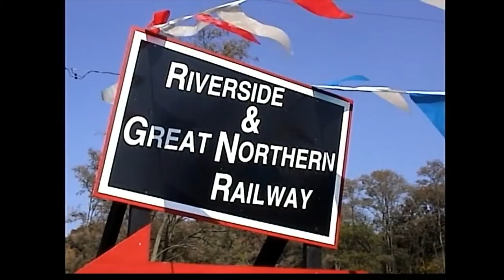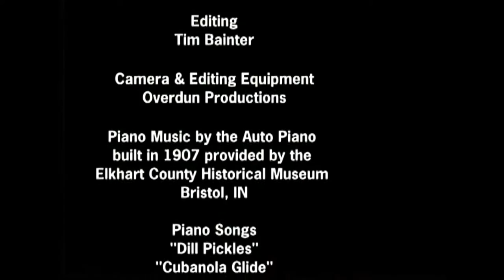Riverside & Great Northern Iron Horse Round UP 2003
Video I made of special weekend at the RGN.  Locomotives #82, #98 and 1916 spent 3 days pulling trains for this event in the fall 2003.